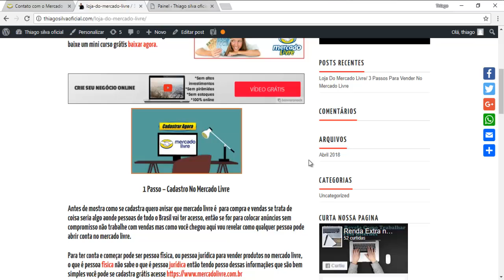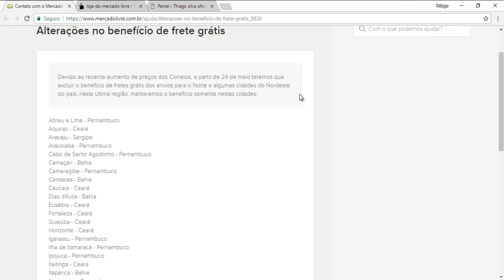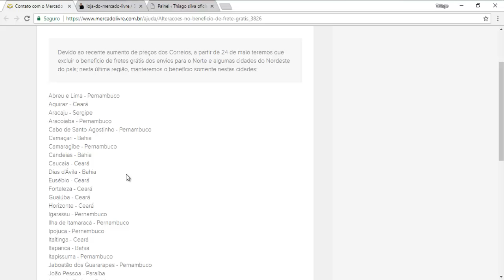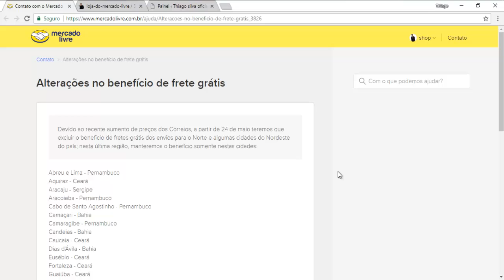Fim Do Frete Grátis E agora Da Para Vender No Mercado Livre / Trabalhar Em Casa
Fim Do Frete Grátis E agora Da Para Vender No Mercado Livre / Trabalhar Em Casa Vender Todos Os Dias

Olá pessoal me chamo Thiago silva, e vou te dar dicas e tutorias de como gerar receita pela internet.

MEUS CONTATOS

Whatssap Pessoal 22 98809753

Deus Está No Controle Sempre!!!